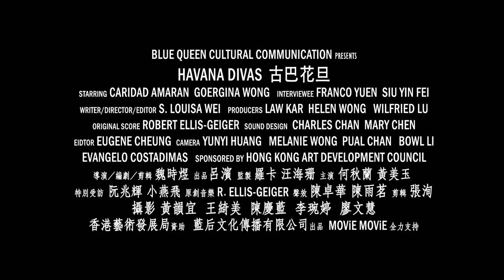VAFF 2018 Documentary Features Series: Havana Divas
Join us for the 22nd Annual Vancouver Asian Film Festival Documentary Features Series: Havana Divas (Documentary).

SYNOPSIS:

“Havana Divas” by S. Louisa Wei Canadian Premiere. Caridad Amaran and Georgina Wong learned the art of Cantonese opera in Havana during WWII and toured Cuba to perform. The two sisters now take their art to perform Cantonese opera in Hong Kong and Mainland China. Will they find a stage?

Preceded by (Documentary, Comedy)Short Film “Nathan Jung v. Bruce Lee” by Timothy Tau. Canadian Premiere. Veteran actor Nathan Jung recounts the crazy, true and hilarious story of meeting Bruce Lee for the first time on the set of the TV show “Here Come the Brides” in 1969.

Admission to VAFF screenings is limited to those over 18 years of age holding a valid  VAFF membership card.